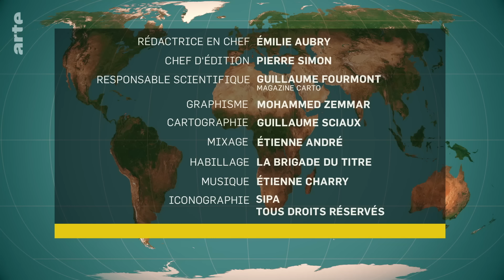Jeux olympiques : un enjeu géopolitique | L'essentiel du Dessous des Cartes | ARTE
La Russie de Vladimir Poutine a annoncé vouloir organiser en septembre des "Jeux de l’amitié". Beaucoup y voient la riposte du maître du Kremlin, furieux de voir les athlètes russes contraints de concourir sous bannière neutre aux JO de Paris. L’occasion pour nous de voir comment le sport est souvent la continuation de la géopolitique par d’autres moyens. Sortons nos cartes.

(ARTE France - Émission réalisée le 20 mars 2024)

👉L’intégrale des émissions de Jean-Christophe Victor (VOD et DVD) sur la boutique d’ARTE.